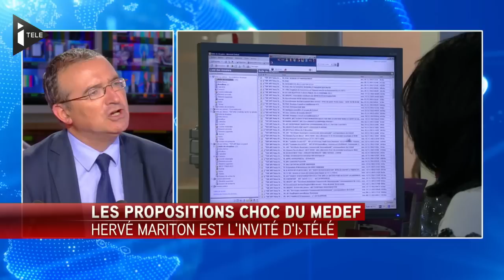Hervé Mariton : "Il y a trop de jours fériés en France"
Hérvé Mariton était l'invité lundi d'iTELE. Le candidat à la présidence de l'UMP est revenu sur les proposition du Medef pour réduire le chômage. Tout comme l'organisation patronale, le député de la Drôme estime qu"il y a trop de jours fériés en France" et que le pays est celui "où l'on travaille le moins dans la semaine, dans l'année et dans la vie"